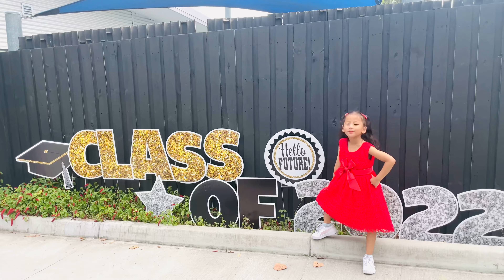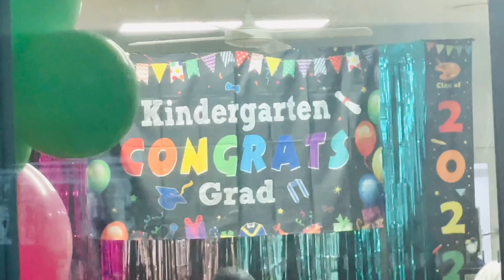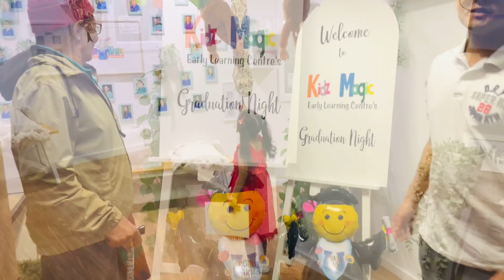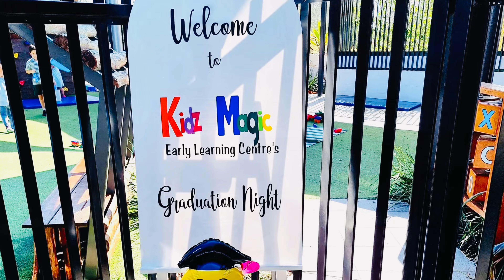4 December 2022